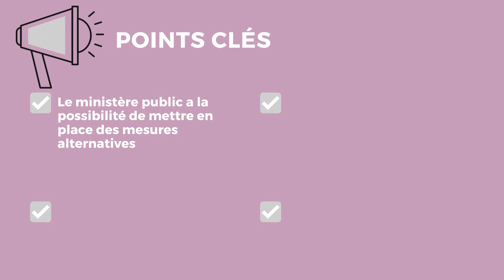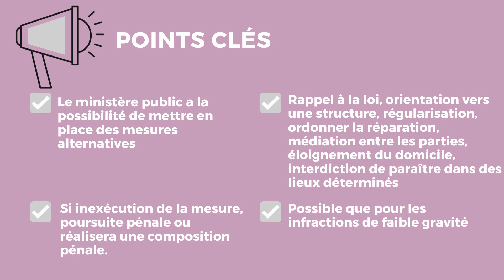ALTERNATIVE AUX POURSUITES en procédure pénale 🔤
Le ministère public a la possibilité de mettre en place des mesures alternatives afin que l'auteur d'une infraction puisse réparer. Ces mesures permettent également de mettre fin aux troubles.

Ces mesures sont les suivantes : rappel à la loi, l'orientation vers une structure appropriée, régulariser la situation, ordonner de réparer le dommage, créer une mission de médiation entre les parties, exiger l'éloignement du domicile pour des infractions au sein du couple, enfin interdire à l'auteur de paraître dans des lieux déterminés.

Si le délinquant n'exécute pas la mesure prescrite, le Procureur de la République mettra en œuvre la poursuite pénale ou réalisera une composition pénale. En revanche, le respect de ses mesures n'entraîne pas pour autant un droit à voir l'affaire être classé sans suite.

L'alternative aux poursuites n'est possible que pour les infractions de faible gravité.

Définition de AlternativeAuxPoursuites en droitpénal / procédurepénale dans le dictionnairejuridique en vidéo d'ABCJuris et juridiquoi

GARE Thierry, GINESTET Catherine, Droit pénal. Procédure pénale, HyperCours, Dalloz, 13ème édition, 2022

JEANNE Nicolas, Le droit pénal en cas pratique, Réussir !, Dalloz, 5ème édition, 2022

PIN Xavier, Droit pénal général, Cours, Dalloz, 13ème édition, 2022

MAYAUD Yves, Droit pénal général, Droit fondamental, PUF, 6ème édition, 2021

Procédure pénale :
Codes :

Code de procédure pénale édition 2023 annoté, Dalloz :

Code pénal édition 2023 annoté, Dalloz

Livres :

MARECHAL Jean-Yves, Cours de procédure pénale, CRFPA, Enrick B. Editions, 4ème édition, 2022

RENAULT-BRAHINSKY Corinne, Procédure pénale, Mémentos, Gualino, 23ème édition, 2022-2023

RENAULT-BRAHINSKY Corinne, L’essentiel de la procédure pénale, Carrés Rouge, Gualino, 21ème édition, 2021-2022

DECHEPY-TELLIER Johan, La procédure pénale en schémas, Le droit en schémas, Ellipses, 4ème édition, juin 2022

FUCINI Sébastien, La procédure pénale en cartes mentales, Le droit en cartes mentales, Ellipses, juillet 2021

00:00 Introduction
00:20 Définition
01:44 Conclusion

Dictionnaire juridique en vidéo
Fanny Cornette
Droit

Vidéo réalisée par Pierre-Ambroise Gallouet